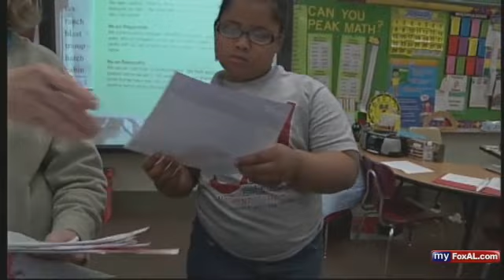Tuscaloosa 3rd Graders Make Cards for the Crimson Tide